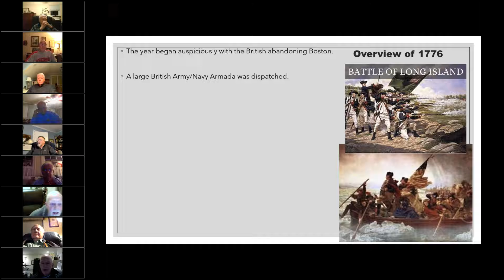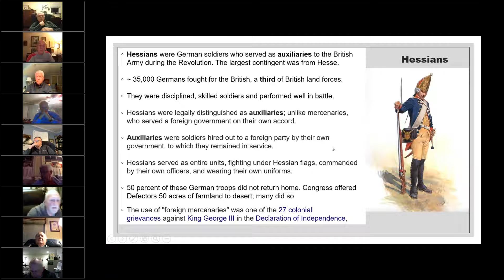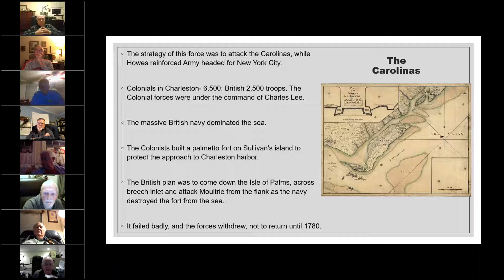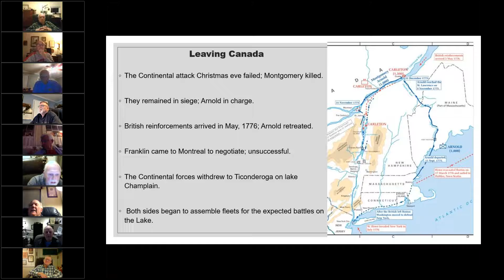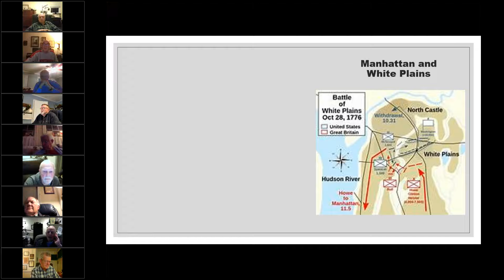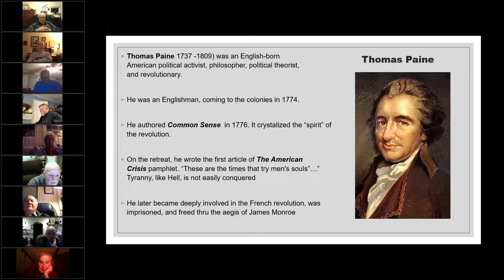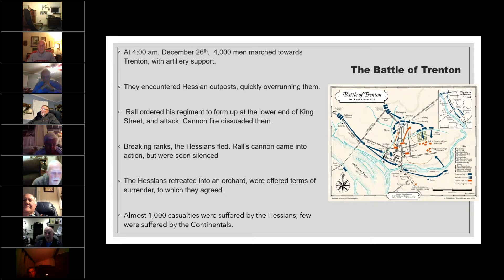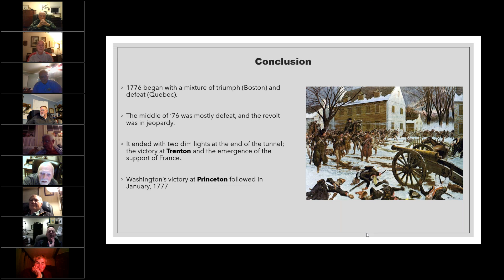British are Coming Episode 2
This program focuses on the second year of the American revolution, 1776. It starts with the british departure from Boston, and ends with washington crossing the Delaware and defeating the hessians in Trenton, New Jersey